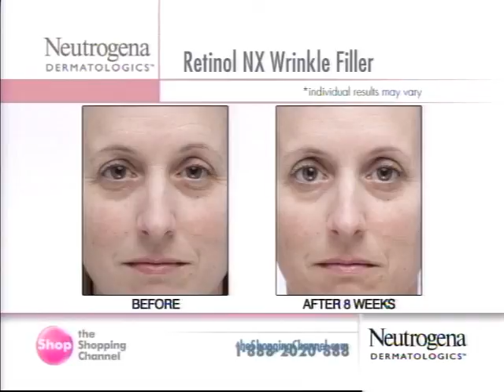Dr. Will Kirby on The Shopping Channel - Oct 18th 11 pm Pt 1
In his final show of the day, Dr. Will Kirby proficiently instructs consumers of the superior anti-aging benefits that Neutrogena Dermatologics delivers, on The Shopping Channel.  for excellence in affordable skin care.